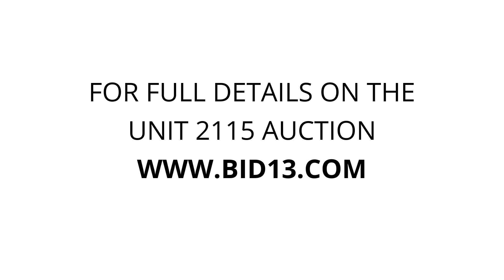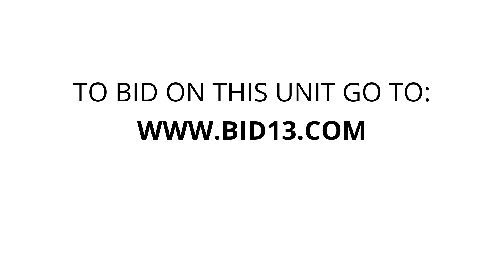Self Storage of Spokane Eastern Rd - Unit 2115